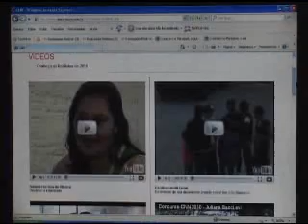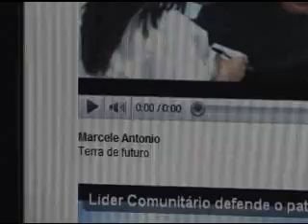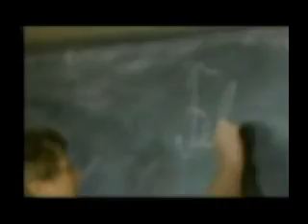Concurso CNN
Matéria de Tátila Pereira mostra que a FAG está entre os 10 finalistas do Concurso CNN de Jornalismo Universitário.